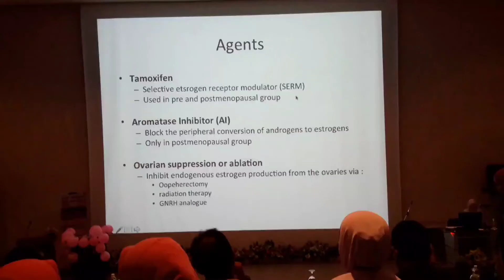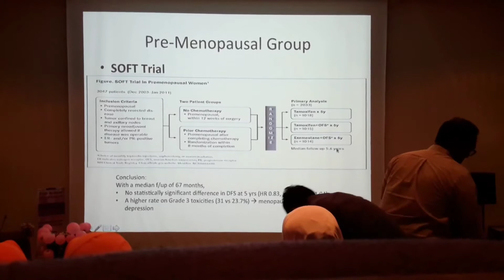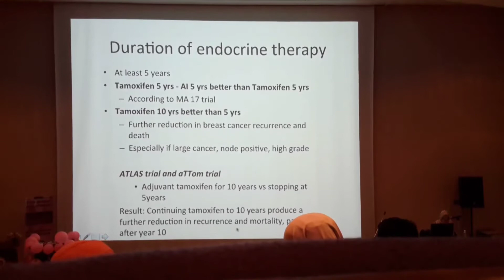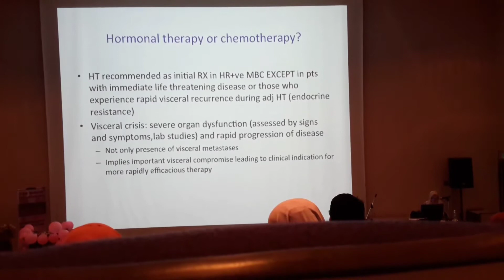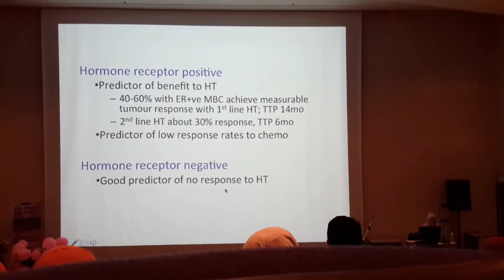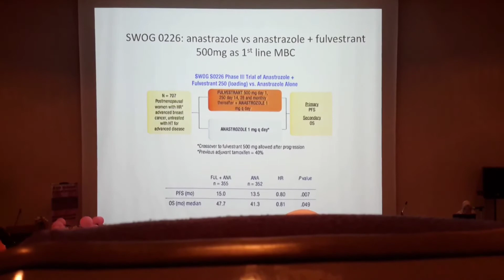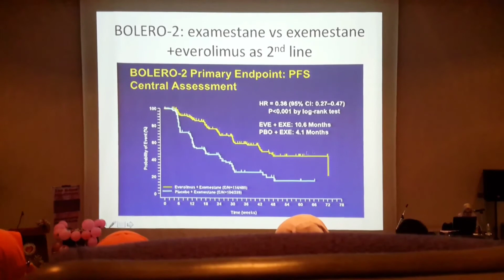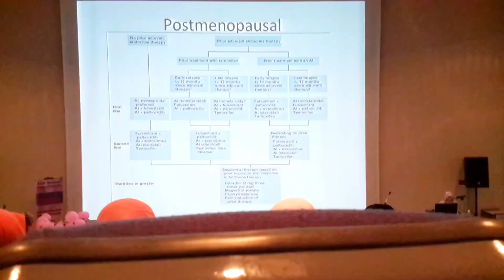Basic of hormonal treatment in breastcancer